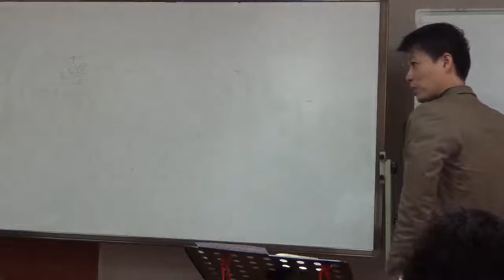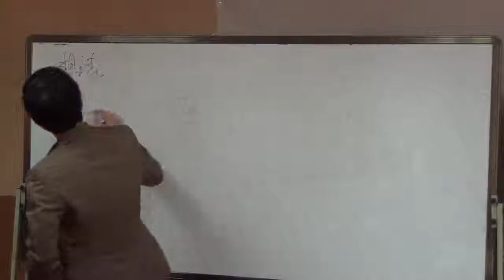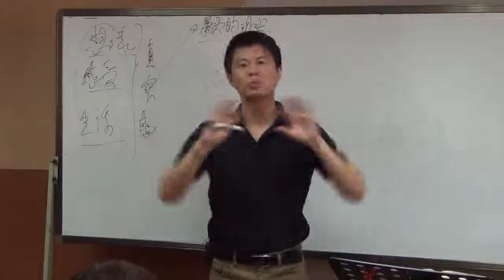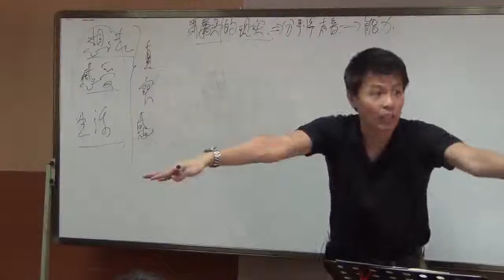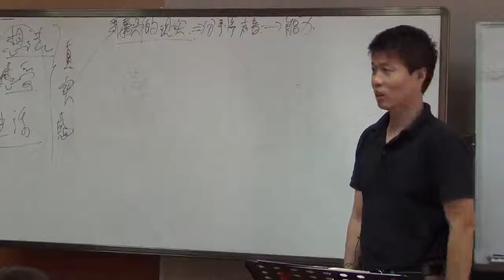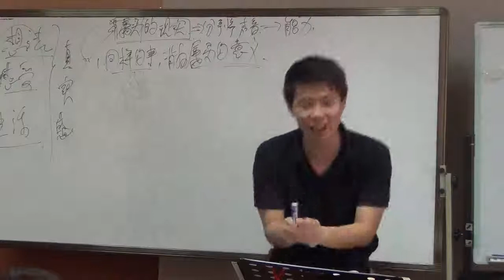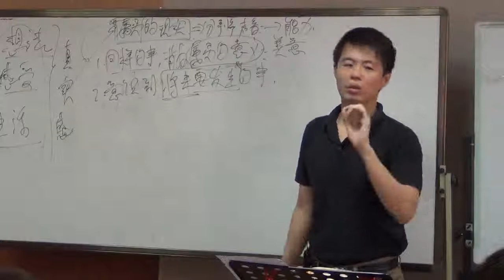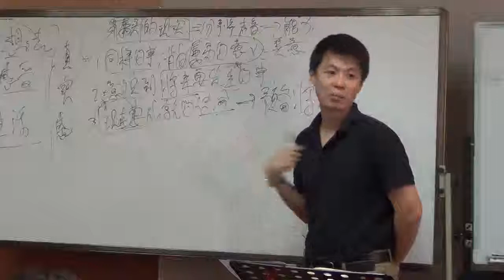天津 - 信息 1: 神是真实的，人是虚慌的